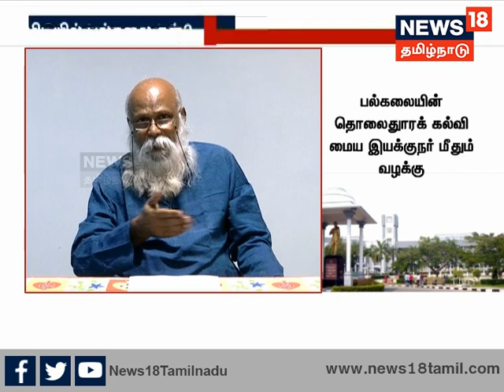காலத்தின் குரல் | ஊழலின் பிடியில் பல்கலை.கள்? பின்னணியில் யார்?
காலத்தின் குரல்

லஞ்சம் பெற்றதாக துணைவேந்தர் கைது?
ஊழலின் பிடியில் பல்கலை.கள்?
பின்னணியில் யார்? தூய்மைப்படுத்துவது எப்படி?

பங்கேற்பு:
பாடம்நாராயணன் (சமூக ஆர்வலர்)
பேராசிரியர்வெங்கடேஷ் (சென்னை பல்கலை.)
பொன்.தனசேகரன் (பத்திரிகையாளர்)
பேராசிரியர்மு.ராமசாமி (மதுரை காமராஜ் பல்கலை.)

மு.குணசேகரன் - நெறியாளர்
KAALATHTHIN KURAL